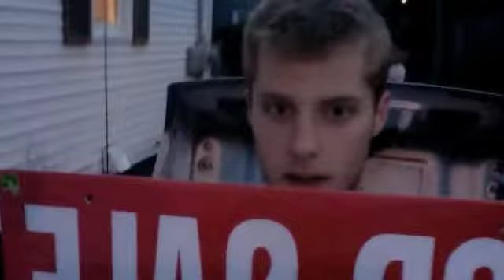Adam Washburn - Dead of Winter (Demo 2012)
The Dead of Winter won best song and video at the 2012 Saint John Music Poll Gala. The Dead Of Winter was written, recorded and filmed independently by Adam Washburn in and around Fredericton NB. For more of Adam's music check out
Thanks so much for listening!
-Adam